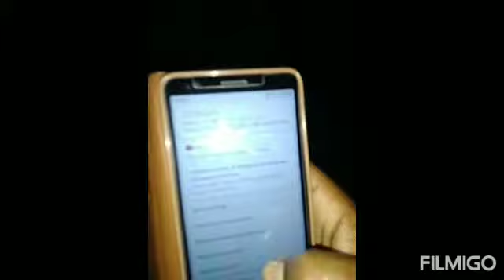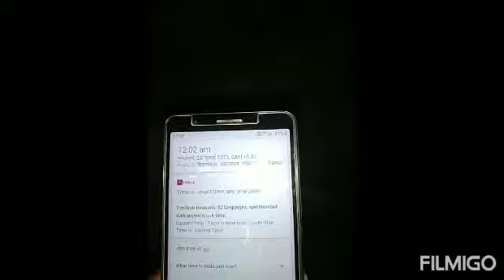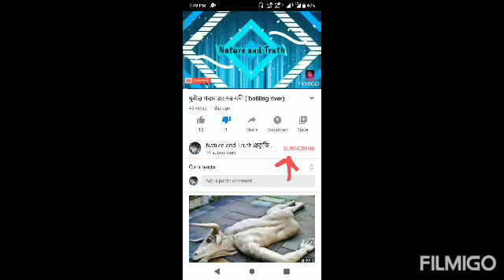White chez kya hai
Mobile me capture hua , kabaristan ka bhoot